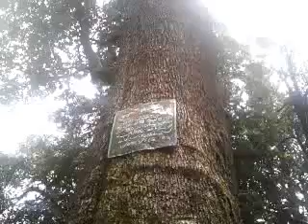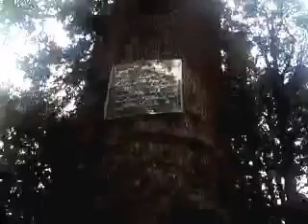oldest tree jungle of gallyat pakistan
fifteen hundred years old tree at gallyat jungle found .
abbott.fire pakistan